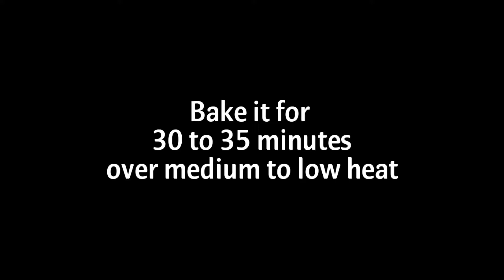Butter Pound Cake | Bakery style vanilla pound cake recipe with eggs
Butter Pound Cake Recipe| ||